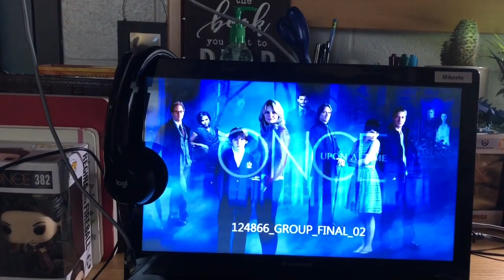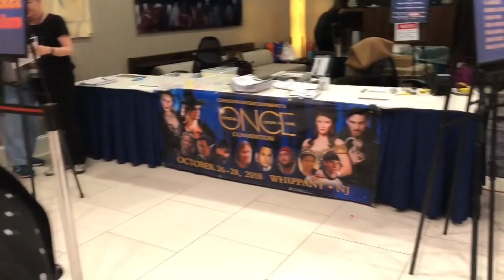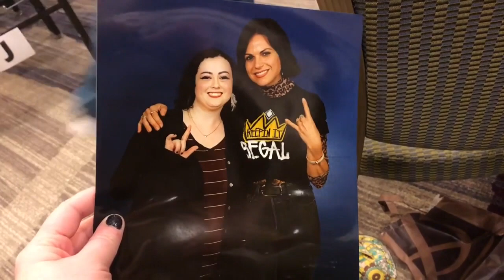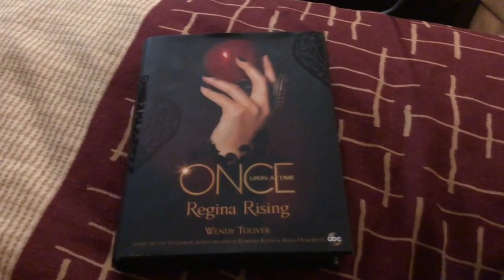I MET LANA PARRILLA! | OUATNJ 2018 Farewell Tour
I decided to vlog my experience meeting Lana Parrilla, who plays the lovely Regina Mills/The Evil Queen on Once Upon a Time!

Want Creation Entertainment to continue making OUAT conventions?